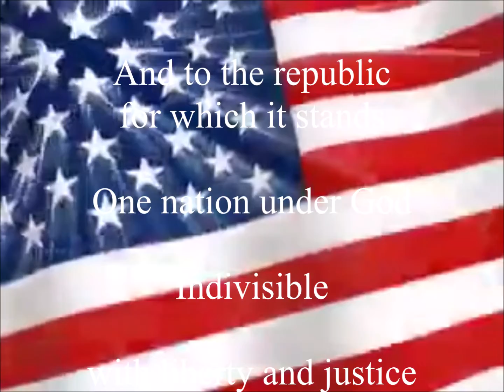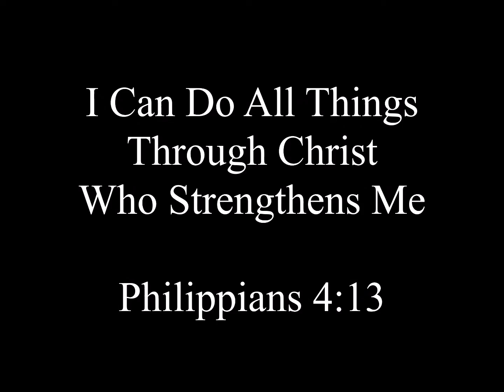Tuesday September 24, 2019